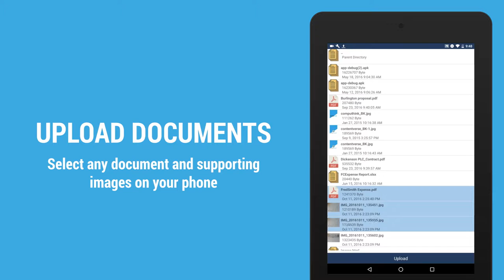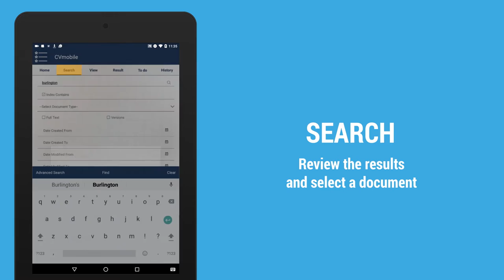Introducing CV Mobile: the Contentverse App for iOS and Android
Welcome to the new Contentverse app for iOS and Android: CV Mobile. Access and upload all of your files on the road, from your home, or when you’re just in between work stations. The CV Mobile app is designed to facilitate all the functionality of the professional Contentverse client, making your company more productive and efficient in or out of the office. The app is available for free with a Professional or Enterprise Contentverse system.

The interface is simple and easy-to-use, with intuitive controls and processes, bringing corporate data to your fingertips. Use Contentverse’s powerful search and find options, then view the documents you’re looking for, including all associated comments. Greater flexibility than our web access offering, the CV Mobile app is a versatile complement to the desktop client.

You can get CV Mobile for your team with the Contentverse version 10 Enterprise or Professional edition. Contact our support team today to make your company’s content management even easier.